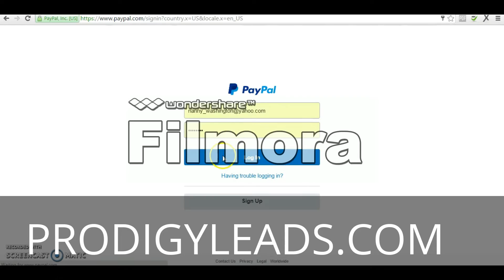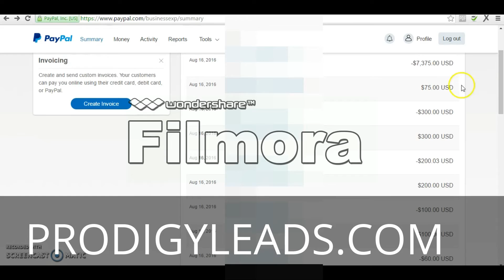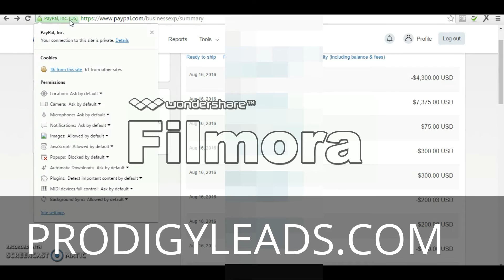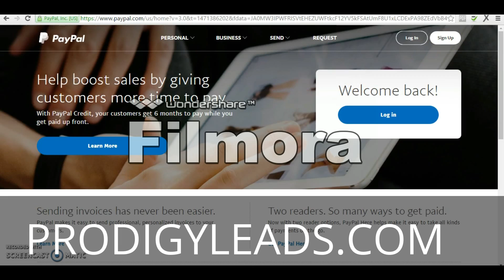Email Processing Proof 8/16/2016 - Email Processing Review and proof at EmailProcessingReview.info